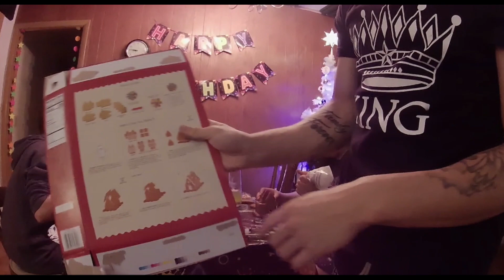WDC & Special Guests Building Gingerbread Houses